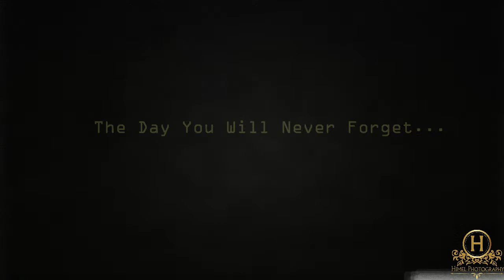Tuly & Tanmoy;s wedding Trailer !! Cinematography By Himel Mollik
Tuly & Tanmoy;s wedding Trailer !! Cinematography By Himel Mollik !! A Himel Photography Production !!